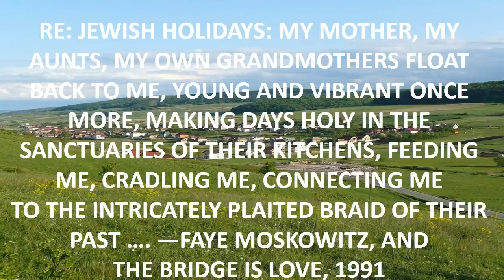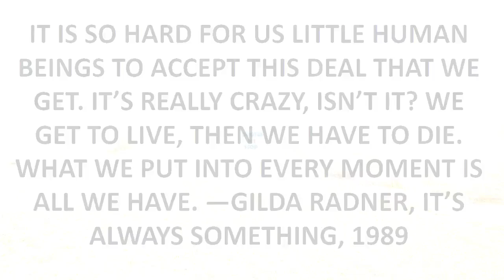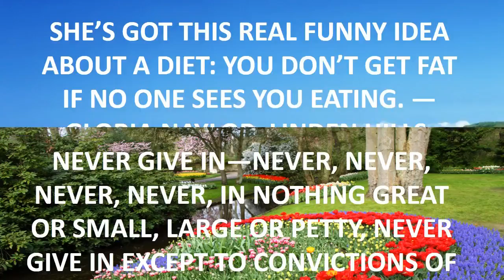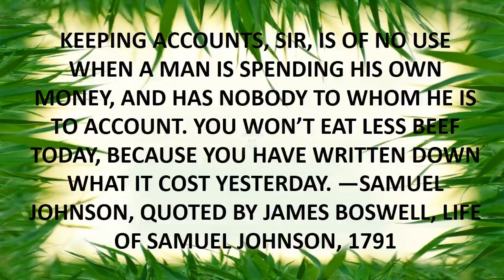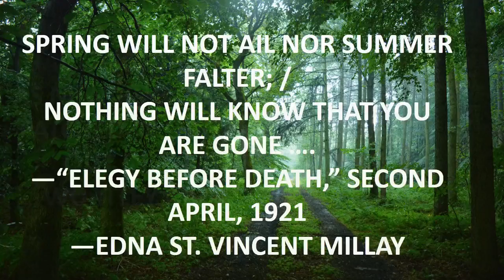pauly d quotes